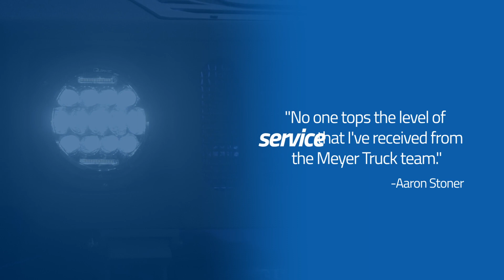GOAT = Meyer Truck Equipment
Join the Meyer Truck Equipment family and experience the difference! With unmatched customer service, competitive pricing, and a commitment to quality, we're your trusted partner for all your truck equipment needs. 🤝🚚